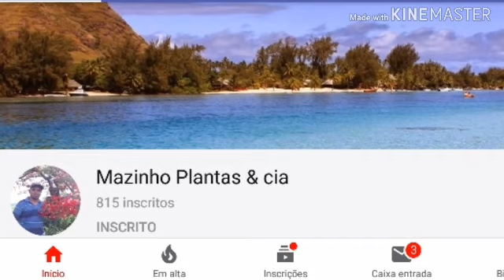Novas na coleção # troquinhas com @Morenaflor e cactos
Mais suculentas para coleção , este e o vídeo de troquinhas feita com a amiga Érica Santos do canal Morenaflor e cactos e com o Mazinho..
Obrigada amiga 😍😘

Ganhar ou trocar plantas e sempre uma felicidade.. paz e bem